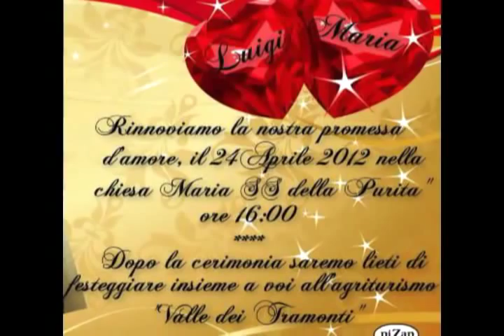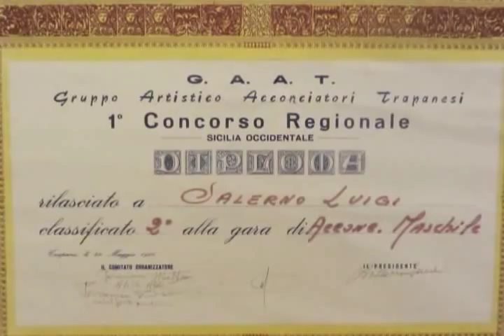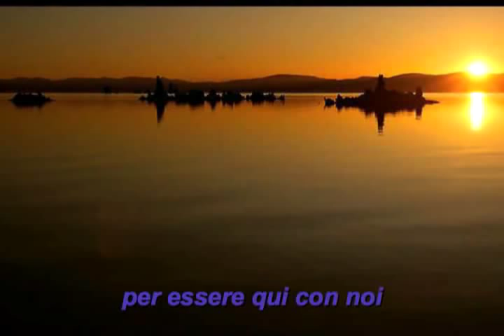LUIGI & MARIA 50th movie.mp4X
LUIGI & MARIA 50 ANNI DI MATRIMONIO